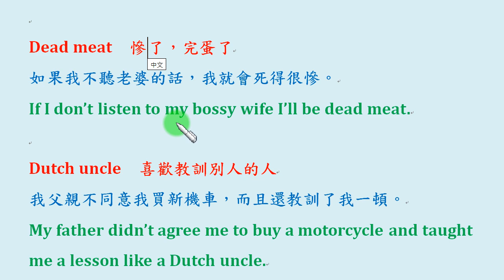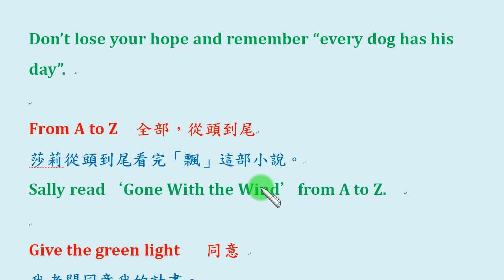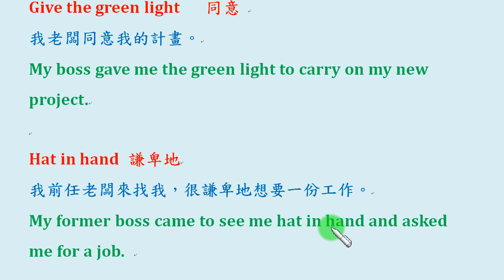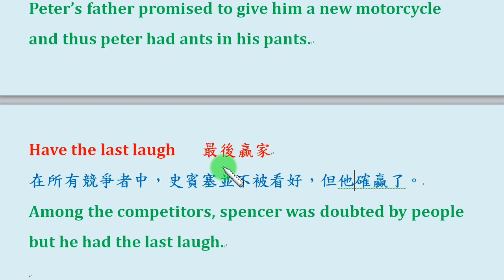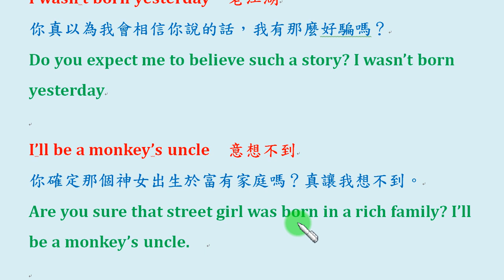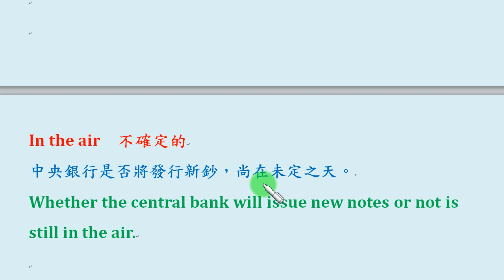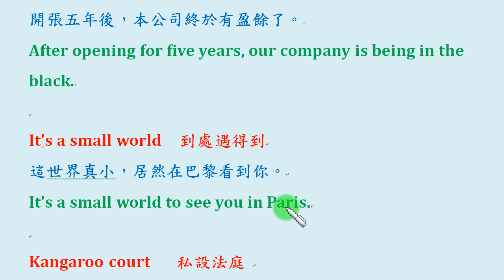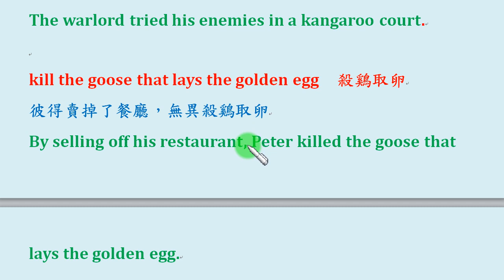一些有趣的英文成語 (4之2)